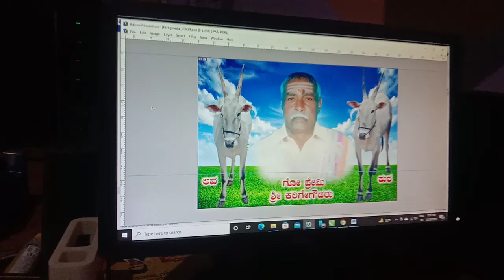January 1, 2022